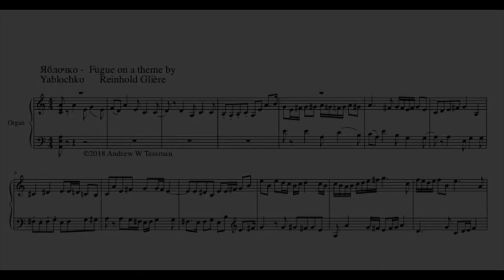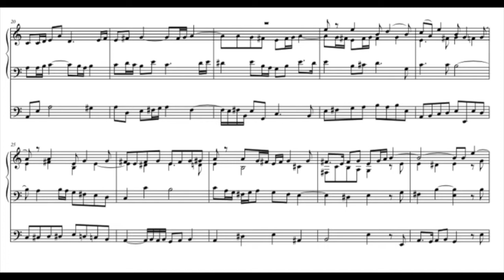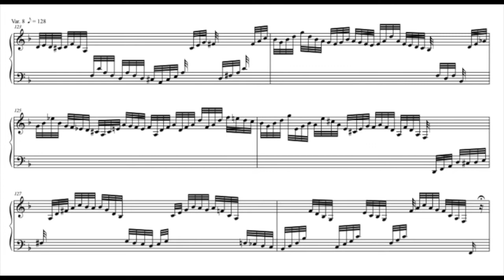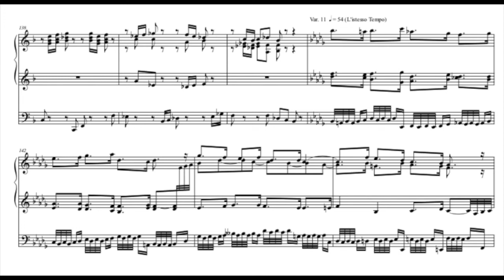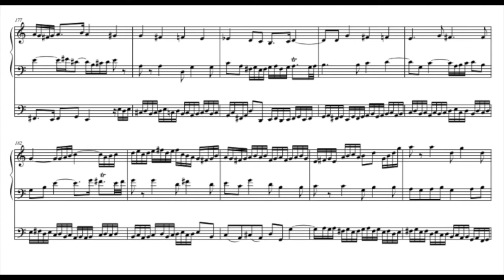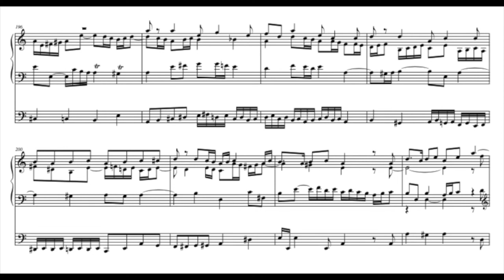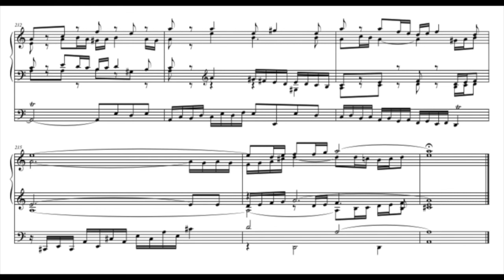Яблочко - Bach-style fugue with score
Yablochko - "Little Apple" - the melody first appeared in the ballet "The Red Poppy" (Красный Мак) by Reinhold Moritzevich Glière, a Russian composer of German and Polish descent. The text and title was given to the tune during the the Russian Civil War, and has nothing to do with the original ballet. Today it is commonly referred to as the Russian Sailor's Dance.

I finished this fugue in May 2018; I have two other public performances of this difficult piece here on Youtube, but here I have provided a video of the score to follow. Performed 31 August 2018 in Basilika Vierzehnheiligen (Basilica of the 14 Holy Helpers) in Bad Staffelstein, Germany. Organ from Rieger.